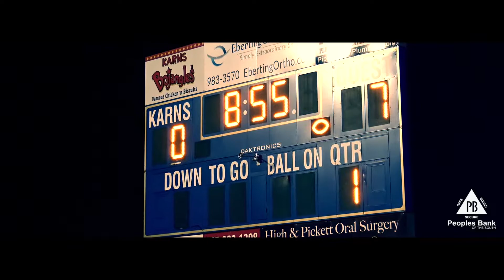Cougars Still Unbeaten on the Road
The Cougars put up 55 points with ease last Friday in a 55-20 win over the Karns Beavers. The Cougars will Face Top 5 ranked Fulton next Friday in a very pivotal deciding playoff seeding.